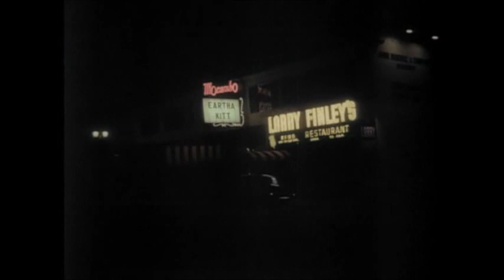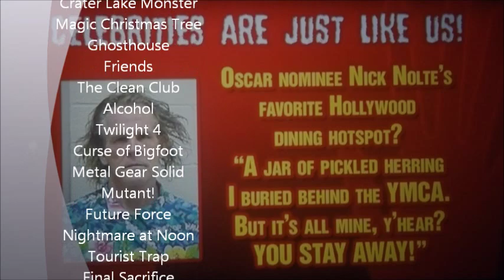Rifftrax VS Nick Nolte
The most riffable man in the world?

In (mostly) chronological order.  Enjoy his evolution.

My friends and I started scoring the riffs we watch on a Nolte scale.  For example, Nightmare at Noon had a score of 2 Noltes and a Busey.  Somehow, this video resulted.

Basically a movie version of @Nick_Nolte.

I'll be honest, this is longer than I expected.  What would happen if they actually riffed a movie with Nick Nolte?

RIFFTRAX.COM
Mike Nelson
Kevin Murphy
Bill Corbett
That Guy with the Glasses
Richard Cheese

MOVIES
Lord of the Rings 1
The Grudge
Island of Dr. Moreau
Battlefield Earth
Terminator 3
Indiana Jones 1
Transformers
Plan 9 from Outer Space
Beowulf
I Am Legend
Sixth Sense
Memento
Oceans 11
Pirates of the Caribbean 1
The Happening
Indiana Jones 4
Batman Forever
Dark Knight
Little Shop of Horrors
Wing Claw and Fang!
Transformers 2
Star Trek 11
Terminator 4
Paranormal Activity
Lord of the Rings 3
Seven Little Ducks
Twilight 3
Unto the Least of These
Inception
Highlander
Star Trek 2
A Badger's Bad Day
Animal Homes
X-Men 3
Red Hen
Creeps Machine
Harry Potter 6
Buffalo Rider
Transformers 3
Crater Lake Monster
Shanty Where Santa Claus Lives
Magic Christmas Tree
Ghosthouse
Friends
The Clean Club
Alcohol
Twilight 4
Curse of Bigfoot
Metal Gear Solid
Mutant!
Future Force
Nightmare at Noon
Tourist Trap
Final Sacrifice

SUCH MATERIAL REMAINS THE PROPERTY OF THE ORIGINAL OWNER OF THE COPYRIGHT, AND IS USED HERE FOR THE PURPOSES OF EDUCATION, COMPARISON, AND CRITICISM ONLY. NO INFRINGEMENT OF COPYRIGHT IS INTENDED